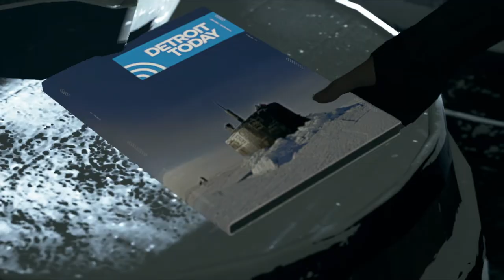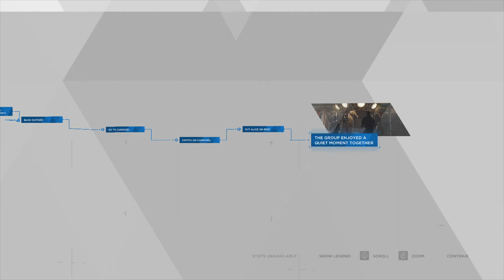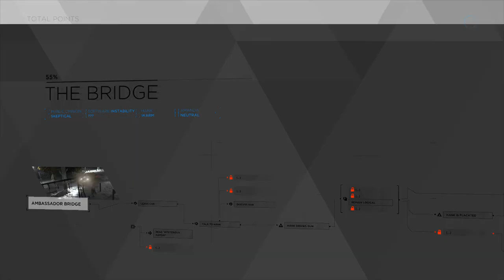Detroit Become Human - THE BRIDGE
Hank Left Connor Alone: If by this point in the game you are friends with Hank he won’t shoot Connor (reputation status can be checked in flowchart). This counts your accumulted reputation across the entire playthrough so far, not just this level. Easy ways to boost rep is by saving Hank in ‘The Nest’ and letting the Tracis get away in ‘The Eden Club’ and generally showing an interest in him and being supportive.